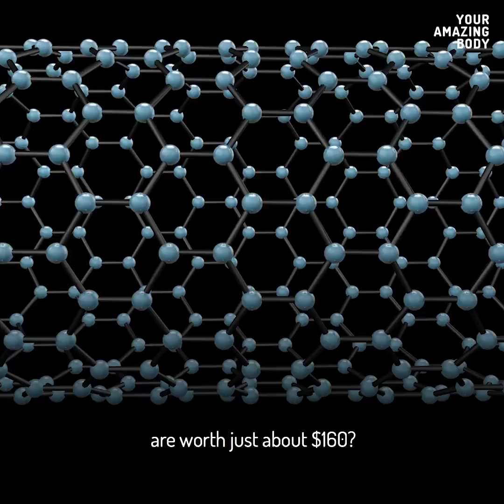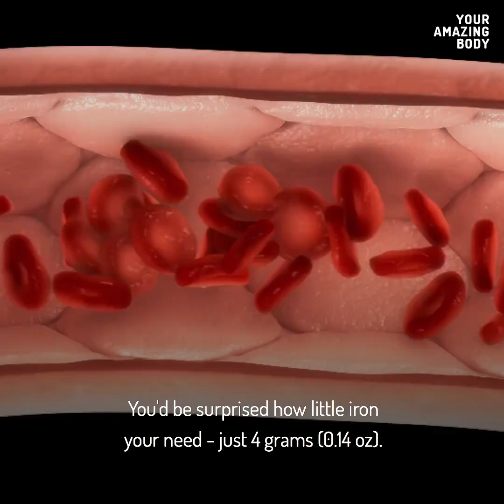What Is Your Body Made of? Humara dimaag sab se powerful machine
Goodbye:D Have a nice day